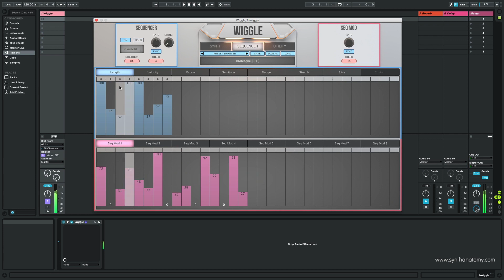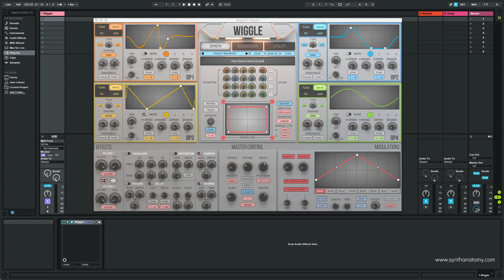Wiggle Synthesizer Highlights #4 - Beautiful Waveshaping (Presets)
►2ndsenseaudio Wiggle Synthesizer Plugin is a Dynamic Waveshaping Synthesizer which is developed by a new company from China. In this new video, I demonstrate a selection of presets where you can find beautiful waveshaping and fm action.

a great site for everything synth.